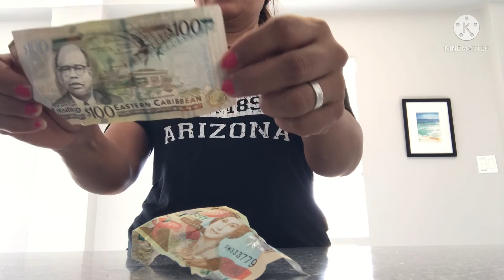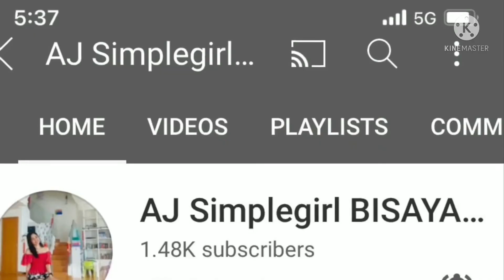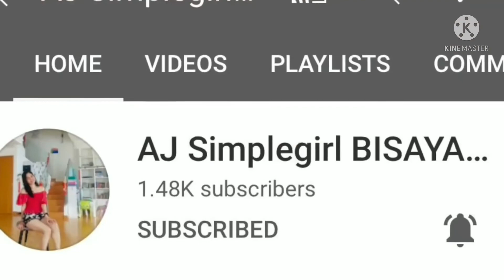My Extra time /Shalashi V